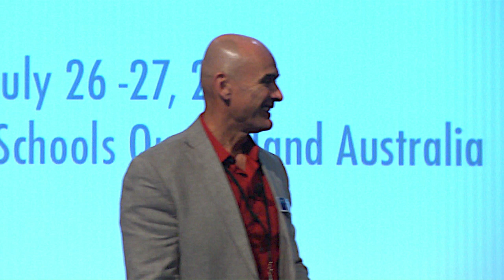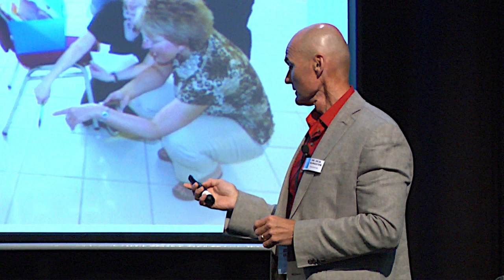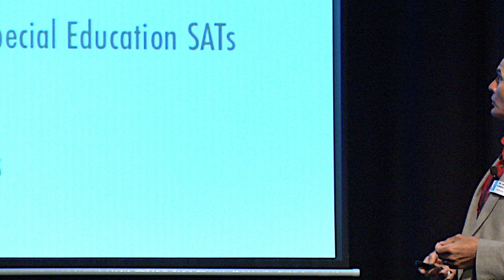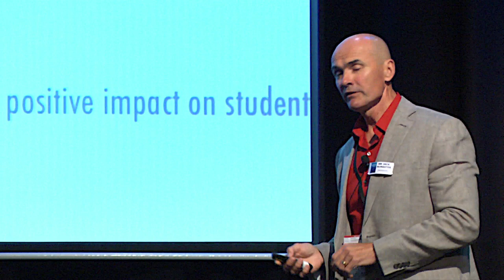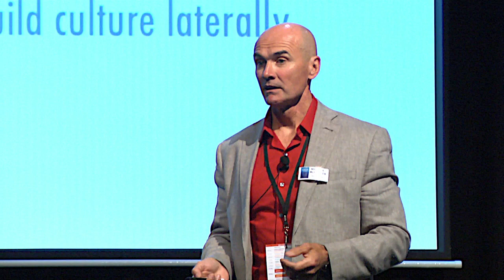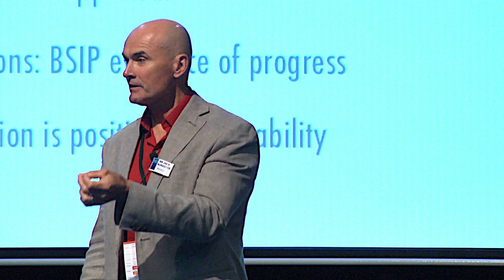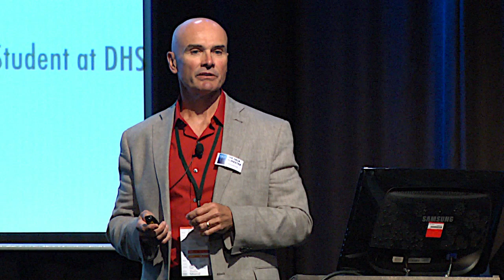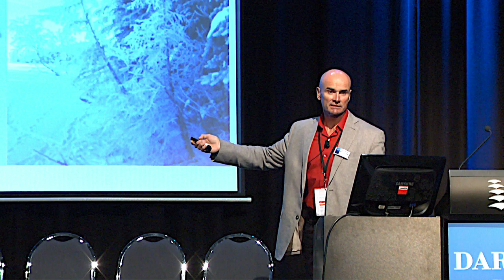CELI2012 - Jack McMaster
Jack McMaster
Director of Education Keewatin-Patricia District School Board, Ontario

Sustaining the Profession
Jack McMaster is in his seventh year as Director of Education Keewatin-Patricia District School Board, Ontario, Canada where he has taken genuine interest in improving learning opportunities for all students, while paying particular attention to the improvements made by at risk students. He is on the Executive of the Council of Ontario Directors of Education (CODE), and Chair of the Northern Ontario Education Leaders..

Keynote Address: Sustaining the Profession: How do you ensure teachers are highly skilled and effective and at the same time feel valued and able to remain resilient when classroom teaching is becoming more and more challenging and demanding? Jack McMaster shares strategies and practical stories to describe the journey his district has travelled over the past year and a half in its efforts to build teacher capacity, enhance moral purpose and create a culture of caring and collaboration.